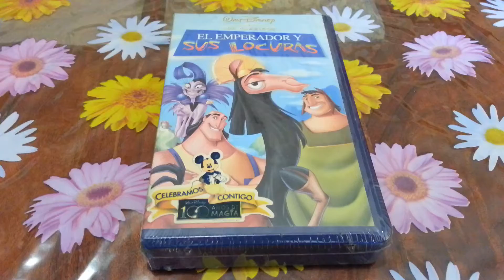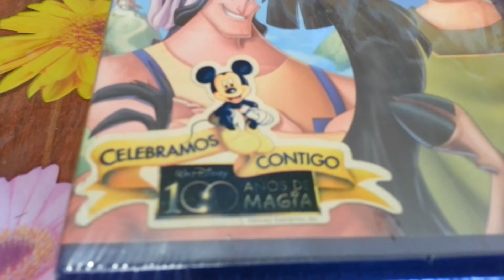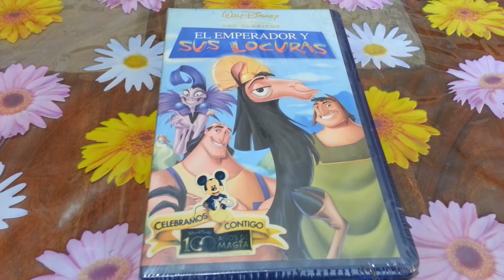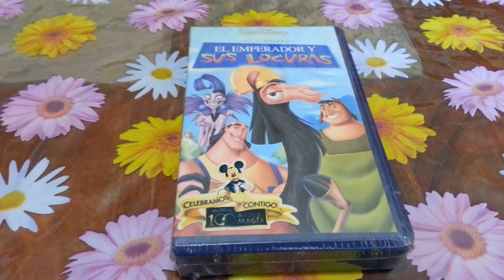El Emperador Y Sus Locuras VHS Nuevo Y Precintado De Fábrica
Walt Disney El Emperador Y Sus Locuras VHS Nuevo Y Precintado De Fábrica.